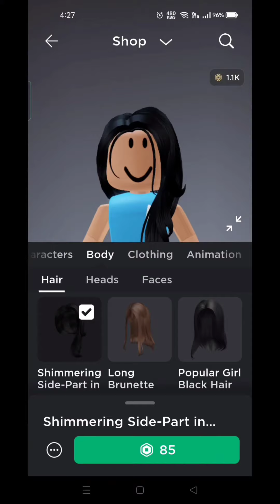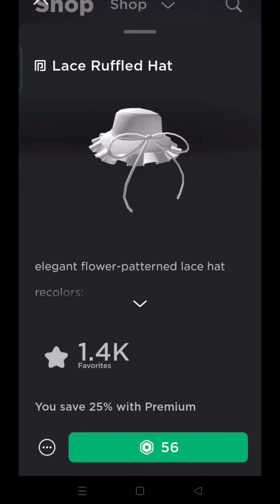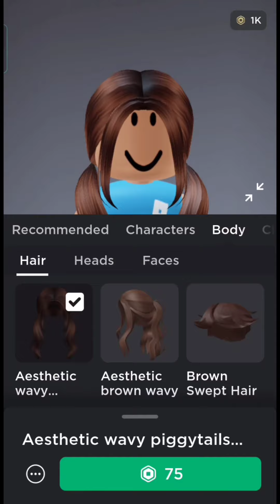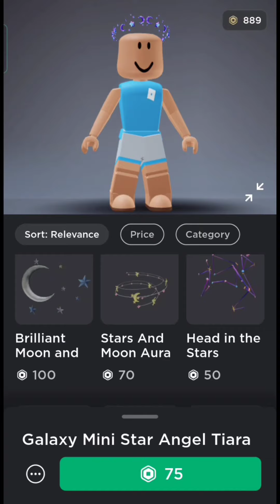robux shopping spree💖😍 (roblox)